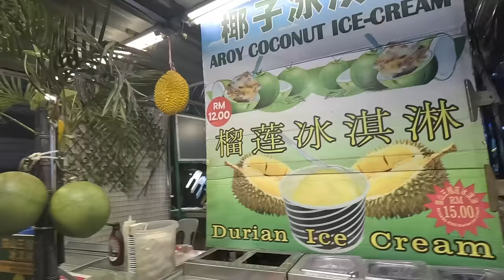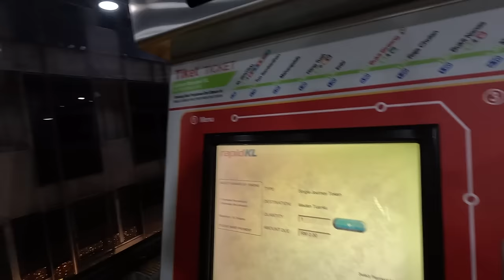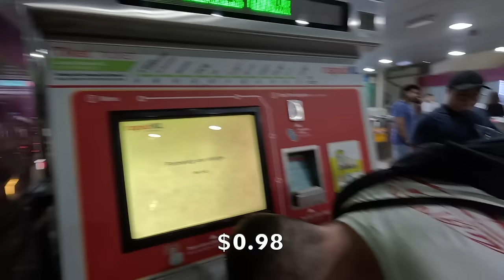IS MALAYSIAN FOOD THE BEST IN THE WORLD? (Night Market!) 🇲🇾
Our second video from Malaysia takes us to the Jalan Alor night market! Jalan Alor is a 500m long street of restaurants and stalls in Kuala Lumpur selling all kinds of Malaysian cuisine.
We kick things off with some scallion pancake and pork dumplings before moving further into the chaotic market. Next up is the legendary Malaysian chicken wings Jalan Alor is famous for and then we dip into the seafood by sampling some chilli squid on a stick. After a short pit stop for a drink and some secret dumplings we try a load of pork jerky before finishing up with coconut ice cream topped with durian paste for dessert. Full and tired, we get the Kuala Lumpur train home and call it a night.

Timestamps:
0:00 Scallion Pancake And Dumplings
2:46 Chicken Wings
5:31 Chilli Squid
8:37 Beer And More Dumplings
10:47 Pork Jerky
12:52 Coconut And Durian Ice Cream
14:58 Malaysian Train Journey